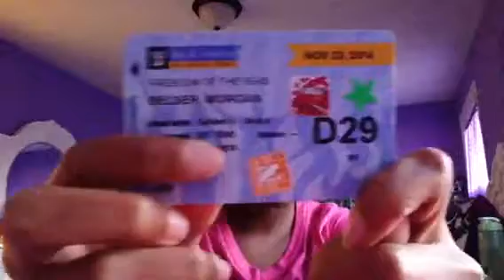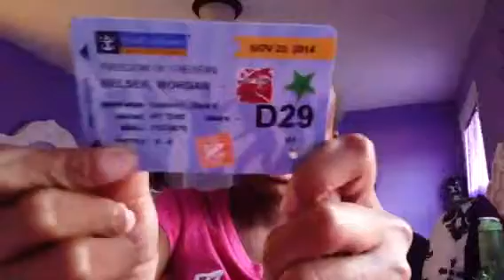What I got on my cruise